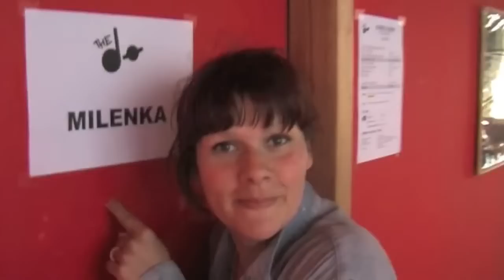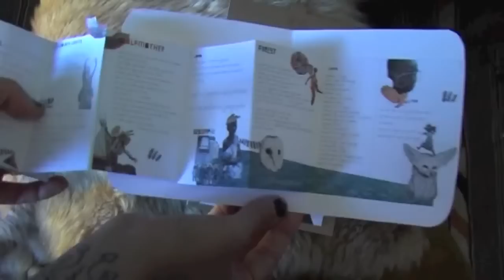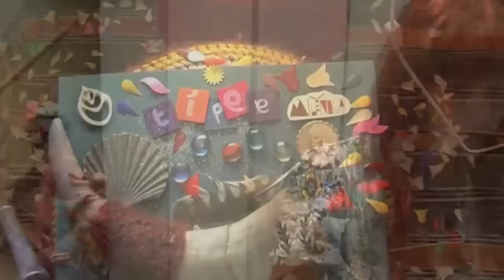MilěnK▲ tipEe ミレンカ.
MilenKa c'est avant tout oOmiaq & Gini Helie, deux illustrateurs-multiinstrumentistes qui content des histoires en musiques et qui ont donné naissance à un style que l'on pourrait qualifier de « inner-world music » inspiré par les musiques du monde et la nature.
Dans leur maison-atelier-studio située à 900m d'altitude, ils y enregistrent en effet leurs chansons inspirées par la montagne, la forêt, qui rendent hommage aux animaux, aux tribus...Leur musique est surprenante, attachante, translucide et ludique en y mêlant des synthétiseurs néolithiques à des des instruments acoustiques, ou bien encore des frottements de galets sur le sol et des chœurs aux intonations ethniques.